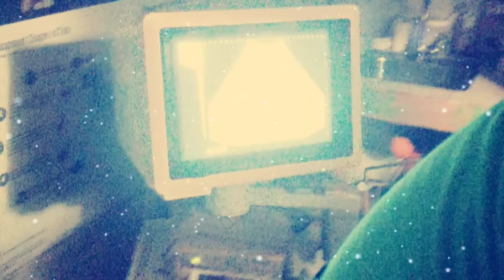BabytoMotherhood ( Budak’s Journey )